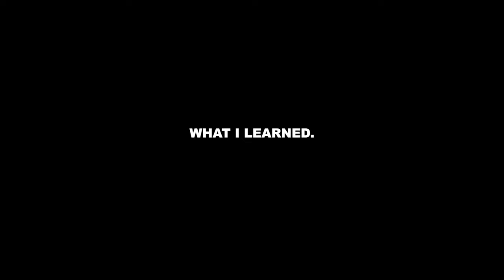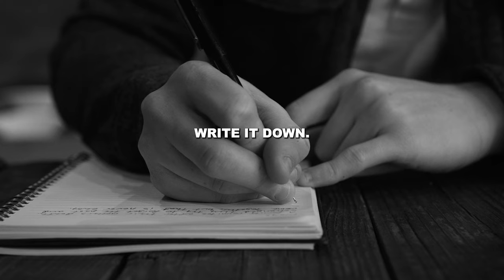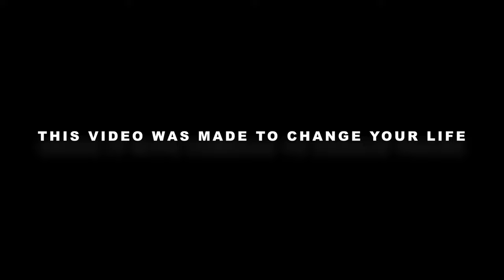ANDY'S MORNING MOTIVATION #20 // Winning Won't Be Pretty // Andy Elliott